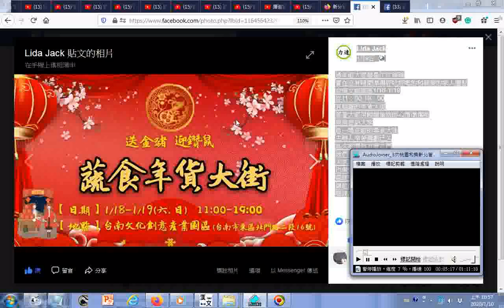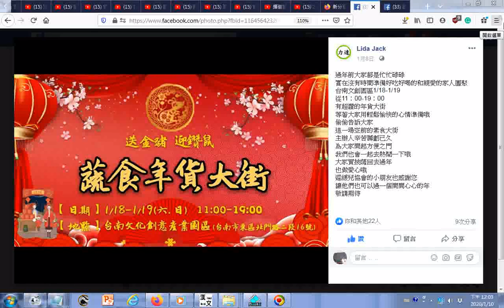20200118台南市北門路二段16號有蔬食年貨大街在臺南文化創意產業園區